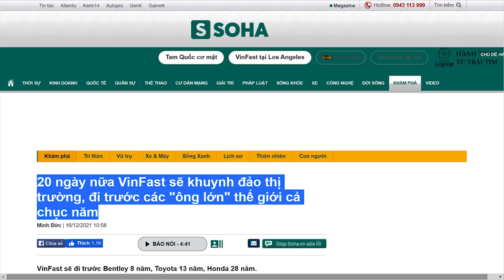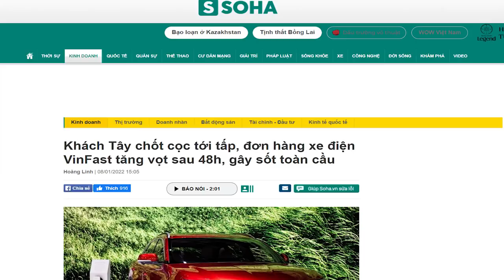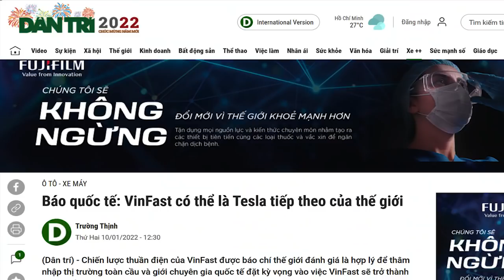Báo Nhà nước có bịa tin về VinFast để lừa người Việt?